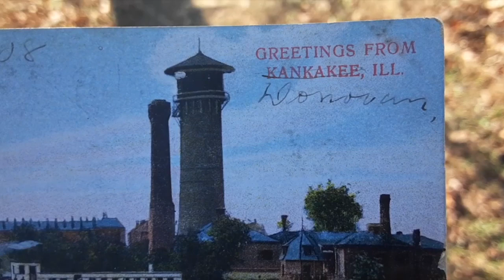Kankakee River Scene, Historical and Current, Postcard from Donovan, Illinois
Postcard from Donovan, Illinois displaying a scene along the Kankakee River